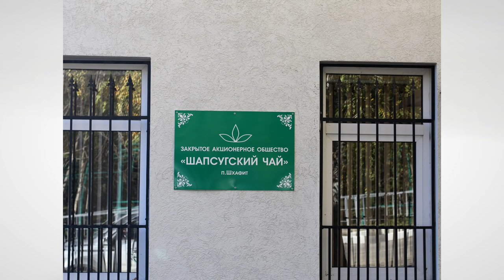Аул Шхафит (Часть 7)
Восьмая серия отчетного фильма о результатах этнографической блогерской "Шапсугской экспедиции", проведенной в октябре-ноябре 2018 года в 13 населенных пунктах причерноморских адыгов-шапсугов Краснодарского края в Туапсинском и Лазаревском районах.

Выпуск посвящен молодому аулу Причерноморских адыгов -шапсугов Лазаревского района Сочи - Шхафит. Поселок расположен в долине реки Аше, недалеко от берег Черного моря. До революции 1917 года он представлял собой поселок-имение Мухортова от которого сохранил второе название Мухортова поляна. С приходом советской власти сюда стали активно переселяться адыги-шапсуги, свободные крестьяне, которые и дали ему название "Свободный" по-адыгски.